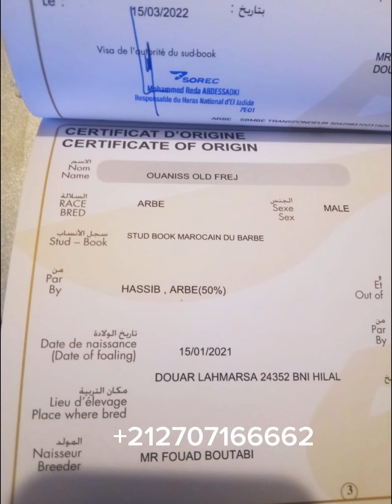جدع 38مليون واش استاهل خوتي ولا مولاه دايخ ومدوخنا العود ليدخل سوق تلات خميسات تعطات فيه خمسلاف درهم